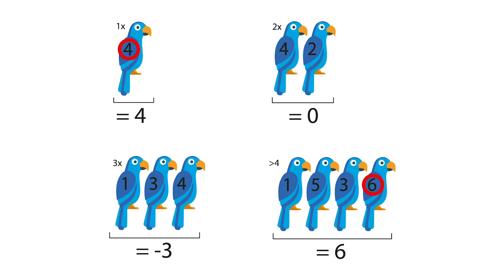BS Toys - Parrots GA368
Collect Parrots and score the highest points! But be careful, when you collect two or three parrots of the same color, you will lose all your points! Tactics and good luck are not the only things you need for this game, but also courage and the goodwill of your opponents. When your opponent gives you a Parrot, you have to accept it. Do you think you can collect four or more Parrots? Or are you better be safe than sorry and are you going to stick with one?